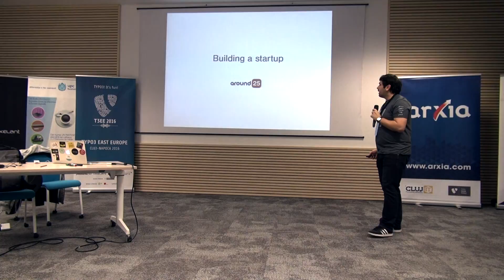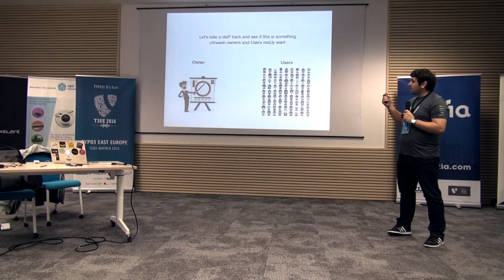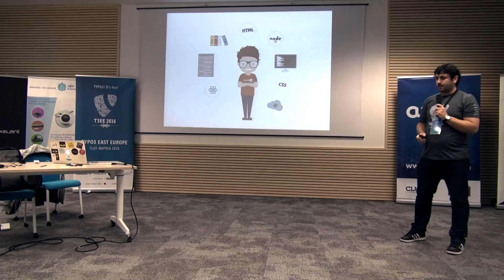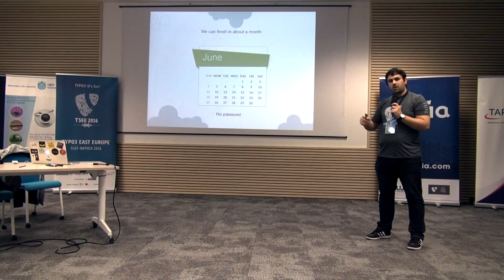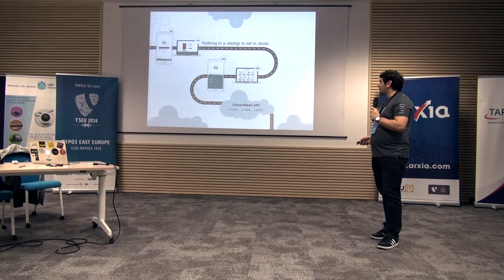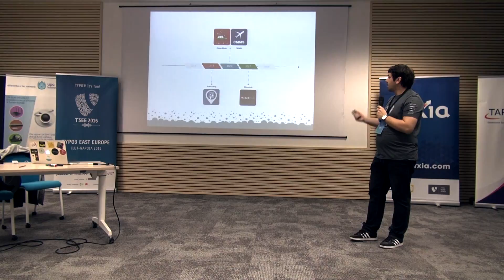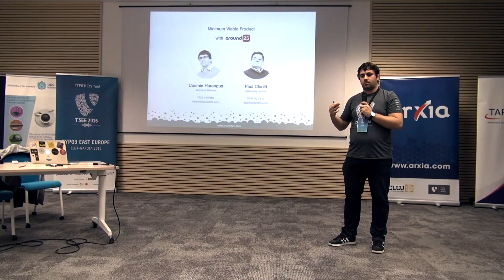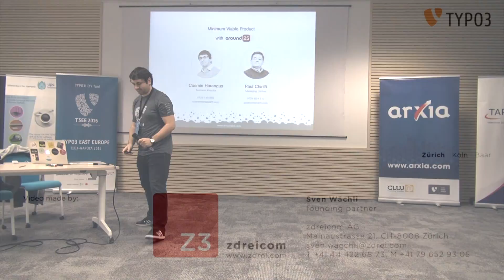T3EE16: Building a startup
TYPO3 Eastern Europe 2016 Nov 12th 2016 14:30 - 15:10
Building a startup
by Cosmin Haranguș